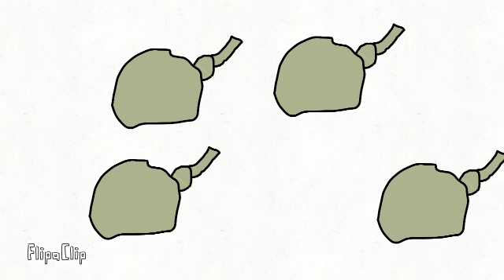Mictoon challenges 4: the rainbow fish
Latin industries
Decisions
Incomptech. Com that's the music comes from